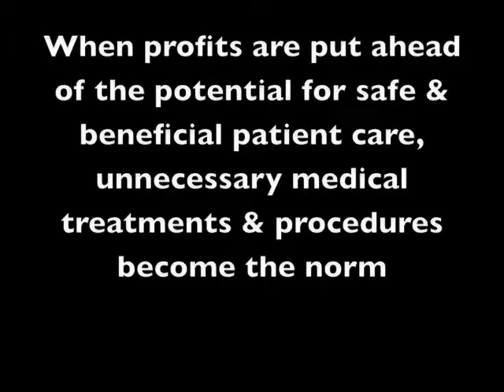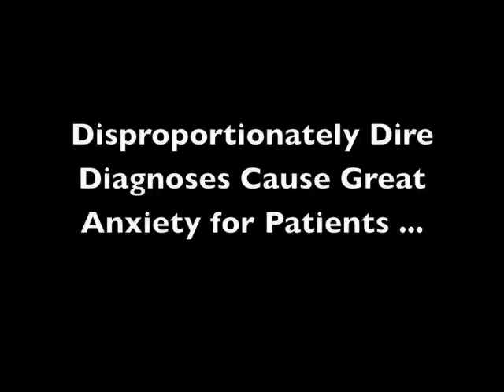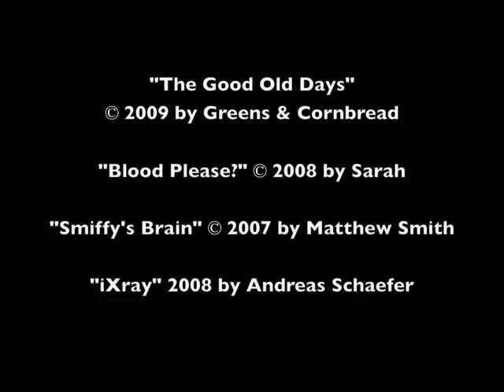The Treatment Trap, by Rosemary Gibson & Janardan Prasad Singh (MPL Book Trailer 61)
Mooresville Public Library (Mooresville, Indiana) presents a book trailer featuring "The Treatment Trap," by Rosemary Gibson and Janardan Prasad Singh (Ivan R. Dee, 2010).